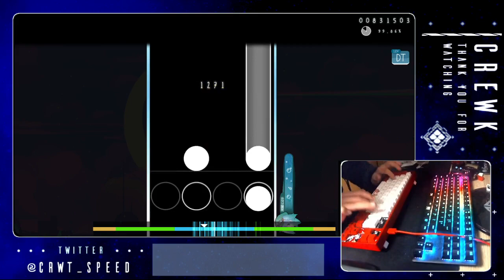ま､ζ､ぁﾚヽωʚ ♥ɞ + " DT " 991K????????????????????????????????????????????????????????????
GOD MOOOOOOOOOOOOOOOOOOOOOOOOOOODE?